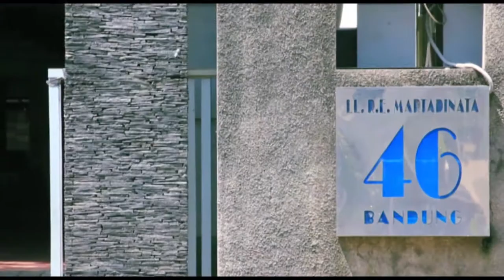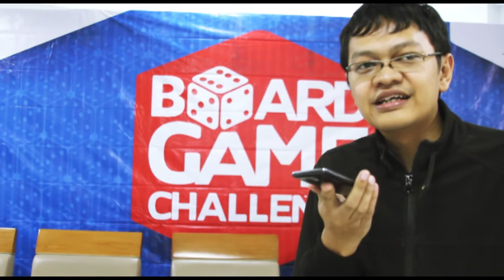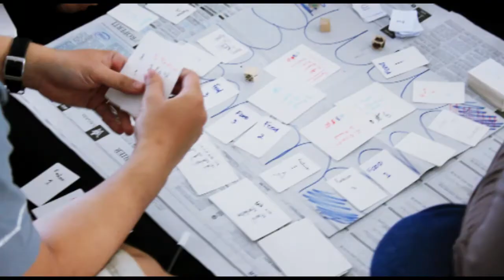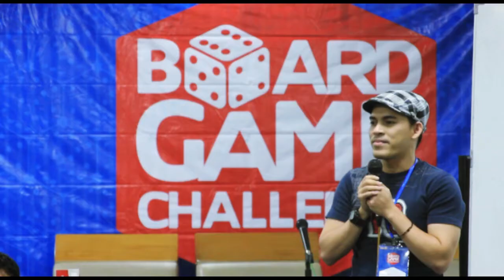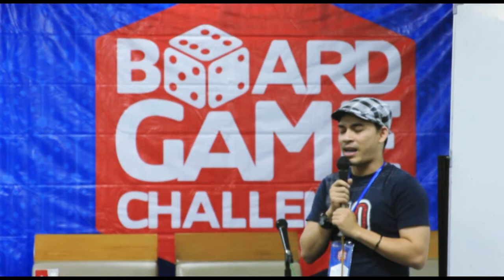Board Game Challenge 2015 - Bandung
Fase I Board Game Challenge 2015 di kota Bandung pada tanggal 9 - 11 April 2015. Untuk info detil tentang Board Game Challenge bisa kunjungi